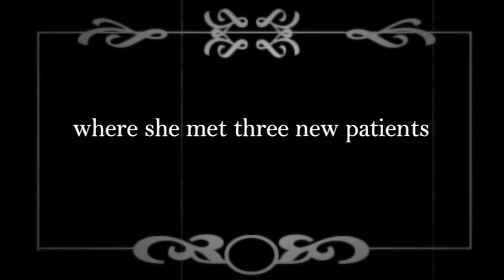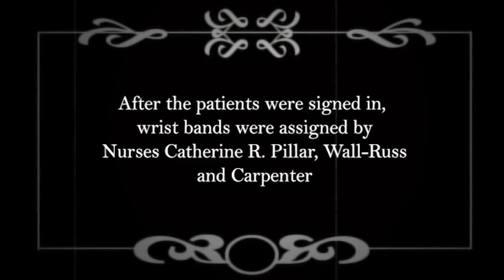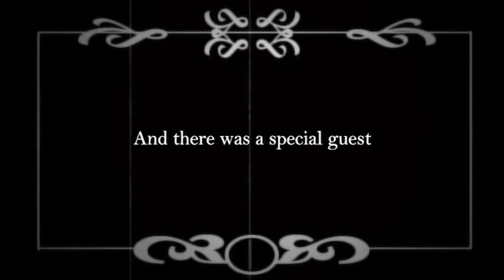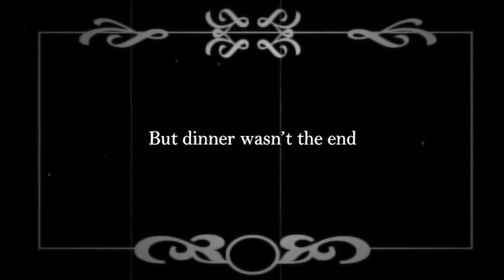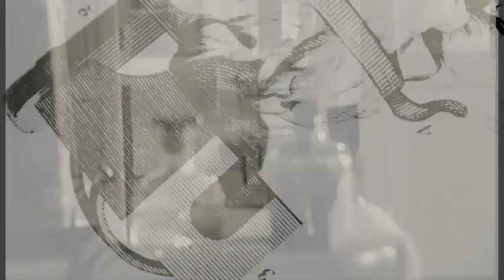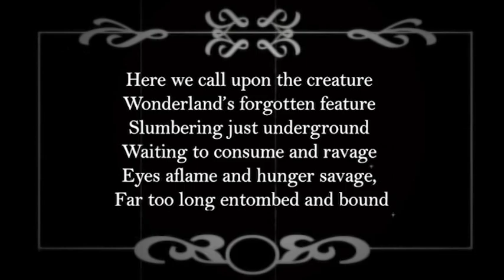Kalissa's Birthday Video